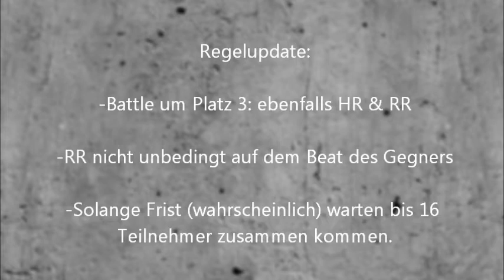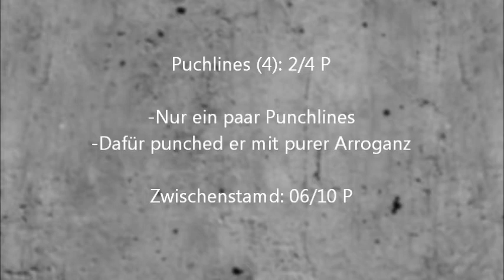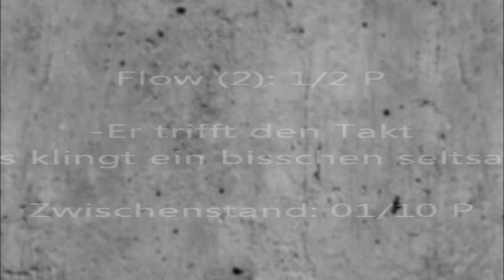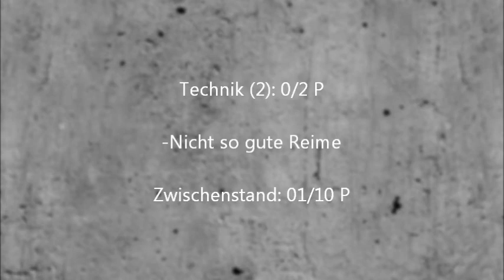Qualifikationen 9 & 10 (Analyse) | RSB (1)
Hier sind die Analysen zu den Qualifikationen 9 & 10.